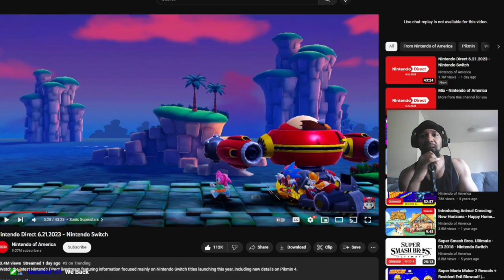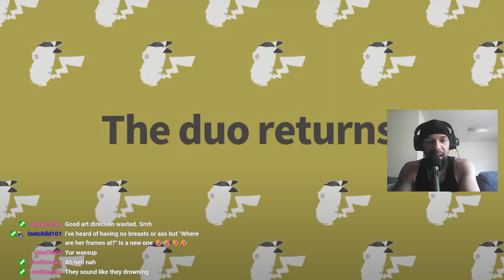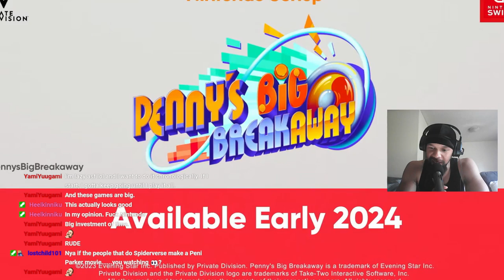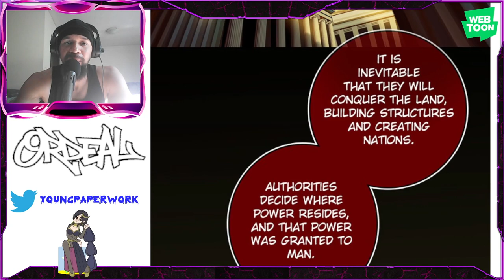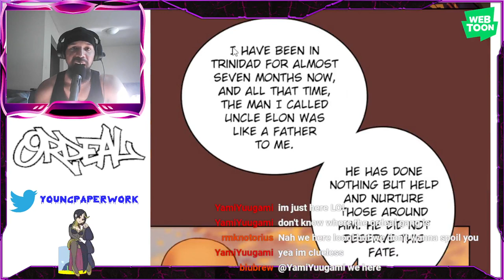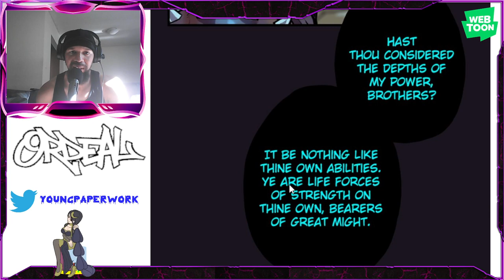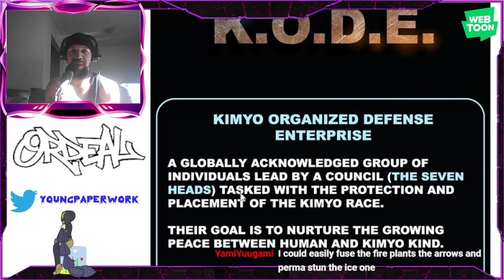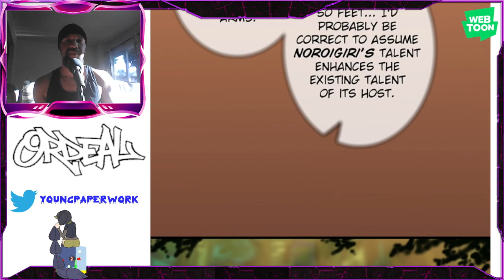Nintendo Direct Speedrun Then ORDEAL (2)